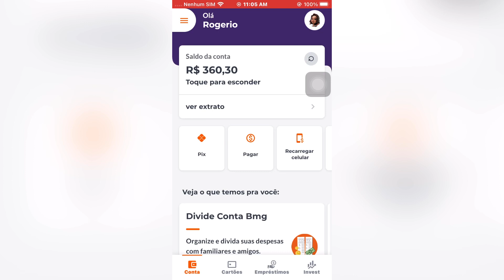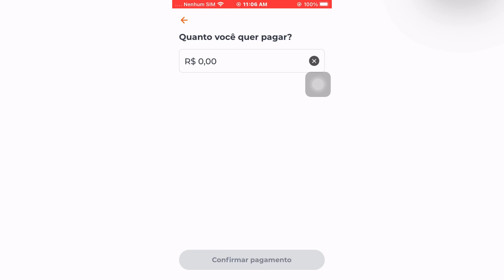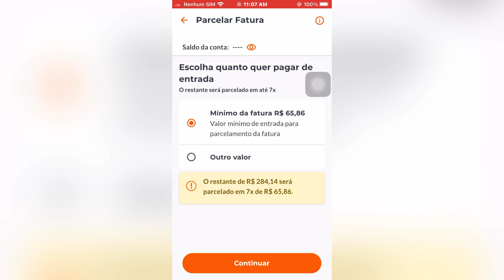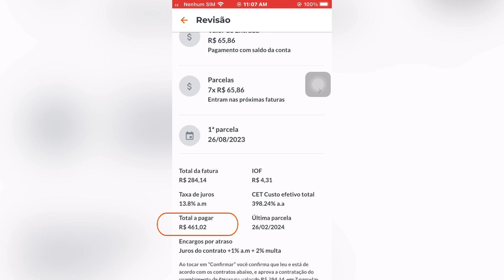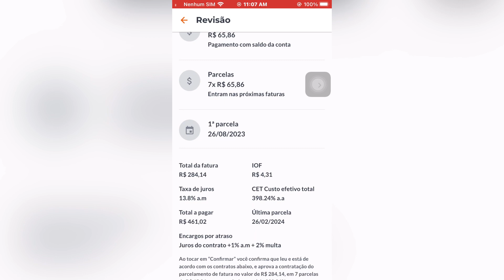Como parcelar a fatura do cartão de crédito Bmg